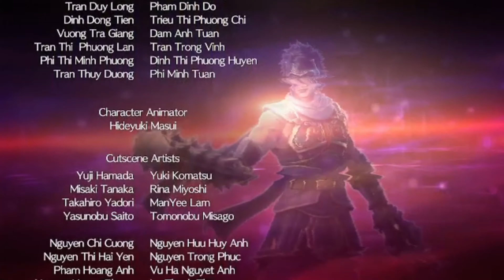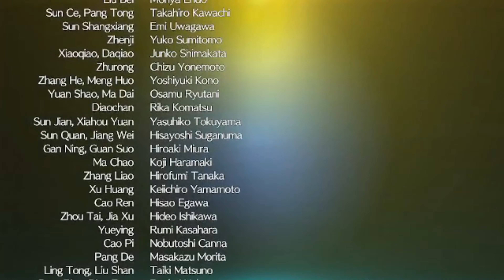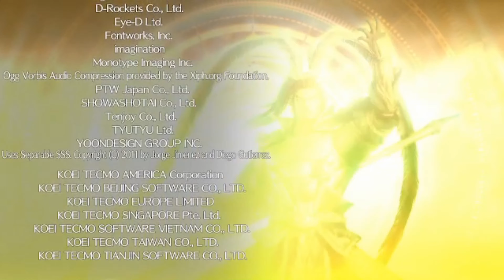Finally Uniting the Three Kingdoms ( Dynasty Warriors 9: Empires )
We have reached the end where we unite all of China under the banner of Cao Cao and get our happy ending.